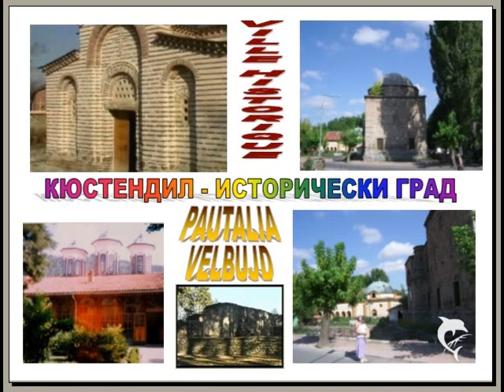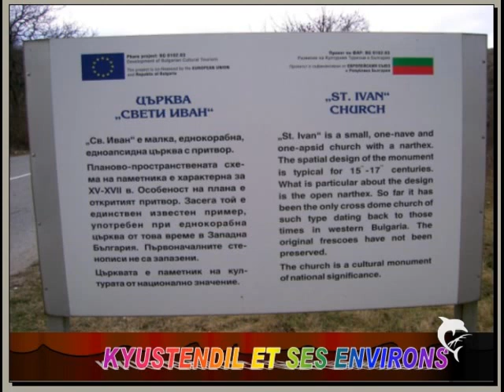KYUSTENDIL ET SES ENVIRONS EN IMAGES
SLAIDSHOW POUR LA VILLE DE KYUSTENDIL EN BULGARIE ET SES ENVIRONS